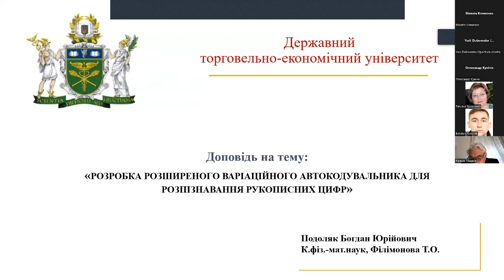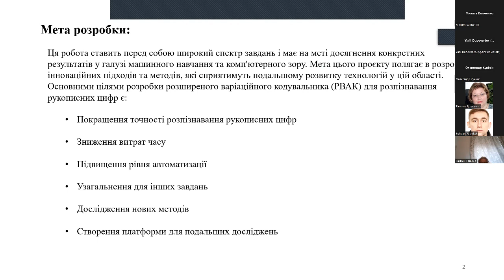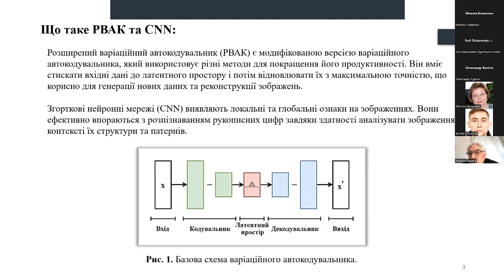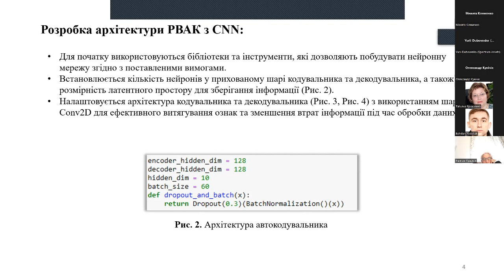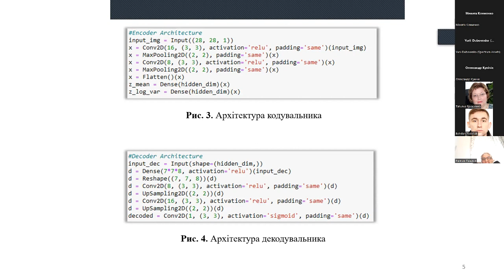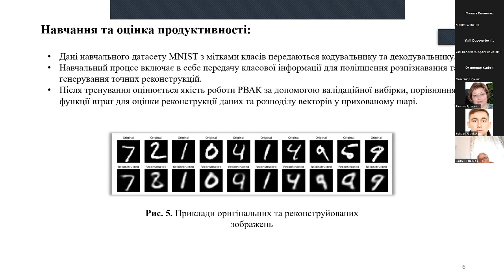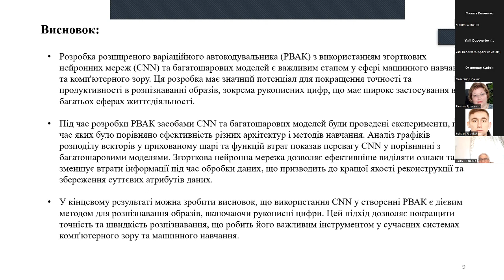Development of a conditional variational autoencoder for handwritten digit recognition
Доповідь пленарного засідання міжнародної наукової конференції «Штучний інтелект: досягнення, виклики, ризики» 15-16 березня 2024 р.
Автори доповіді: Podoliak B., Filimonova T., Yurchenko Y.